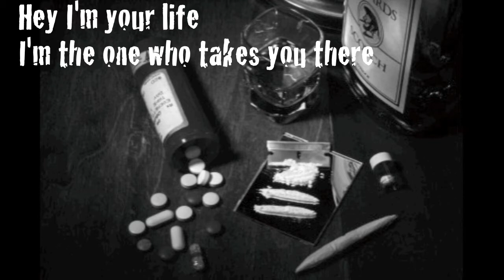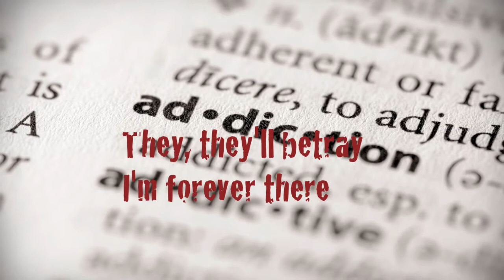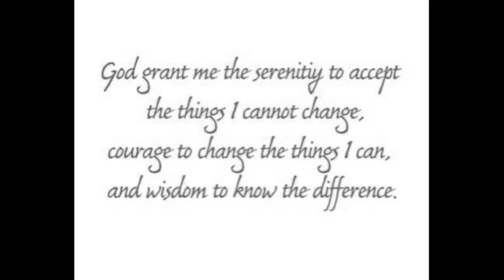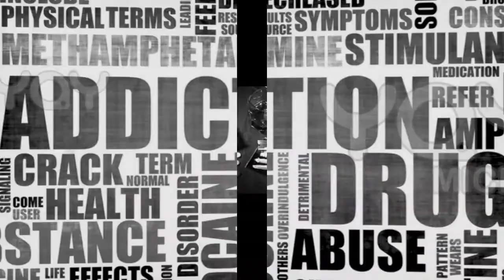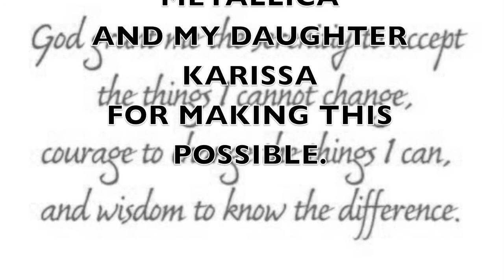Metallica - Sad But True (Music & Lyrics)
If you like my video, please comment but keep it clean, my kids read this.